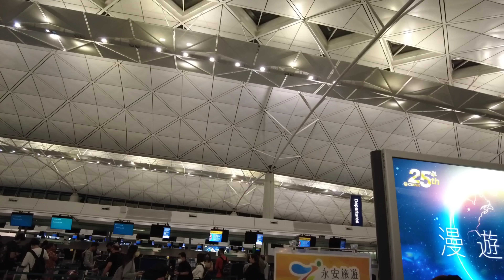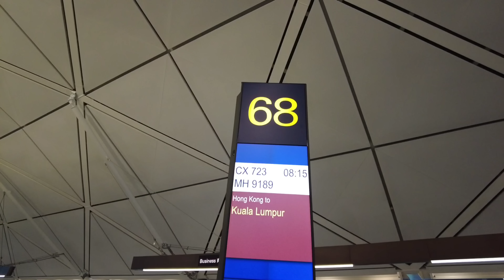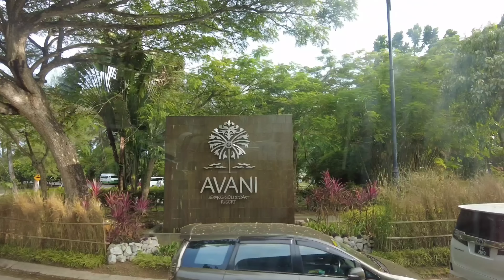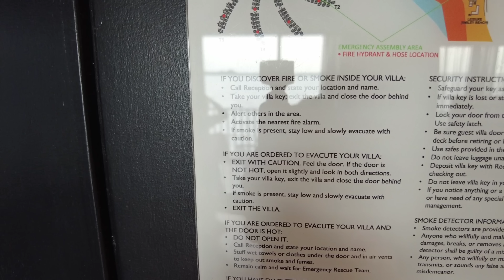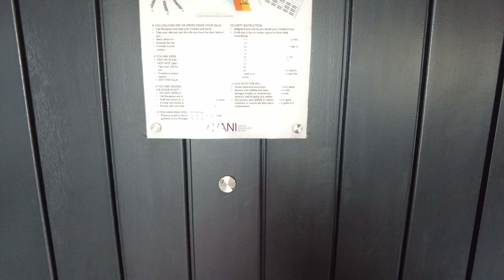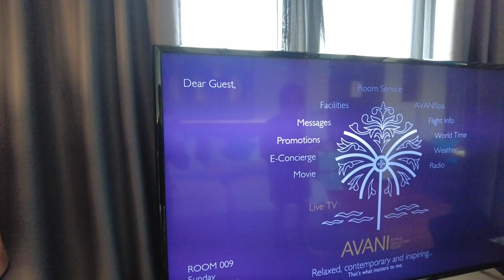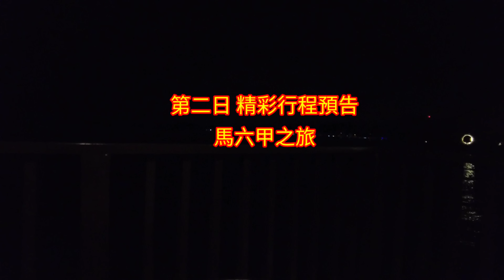〈職人吹水〉EP1馬來西亞五天遊 機場出發/第一日精彩行程/ 吉隆坡機場入境最新狀況/AVANI 高腳屋渡假酒店/沙灘越野車/渡假村自助晚餐/精彩煙火表演/詳盡分享@Singsingkitchen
職人吹水馬來西亞五天遊記🏖️🏝️
 影片 詳盡分享 希望分段收睇 網友🙏
將影片由頭到尾睇一次畀返一個點擊👍 讓(職人吹水)有一個延續性發展

馬來西亞五天遊EP1第一日行程出發篇
第一天香港✈吉隆坡─水上度假天堂~ Avani Sepang Goldcoast Resort (自由享用酒店各項設施)─團友可於酒店內自由體驗各項精彩活動：ATV越野車海灘兜風、蠟染繪、騎腳踏車、欣賞日落景觀、星夜電影院、火舞表演等(以上活動無需額外付費)

00:00 香港機場最新景況出發

10:15 馬來西亞旅遊電話卡

12:16 國泰航空上機突發事件

16:23  馬來西亞機場入境實況分享

19:54 馬來西亞導遊貨幣兌換
機場美食廣場特色湯麵

30:14 吉隆坡AVANI 水中高腳屋渡假村 海景露台 房

39:27 渡假村沙灘越野車

43：48 渡假村live band啤酒任飲自助晚餐

49：11 沙灘星火表演

永安旅遊
馬來西亞五天團資料參考 ( AMKKV05U )👇
吉隆坡+吉膽島《全程獨家酒店 + 小娘惹服裝漫遊古城體驗》度假美食5天團
全程獨家酒店+水中度假天堂~雪邦Avani Sepang Goldcoast Resort、
「美麗漁村」吉膽島、海上環島遊、巴生港、馬六甲、娘惹服裝漫遊古城體驗、吉隆坡、著名打卡熱點~鬼仔巷、“七彩階梯”黑風洞、
Lalaport BBCC(空中花園打卡)~遠眺默迪卡118

有一個延續性發展👇
可以在留言板直接輸入金額支持